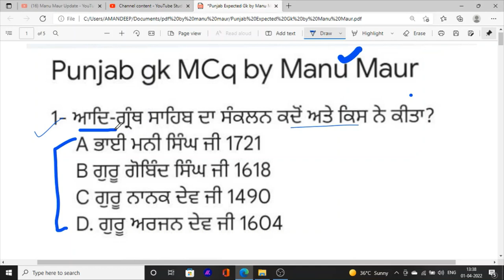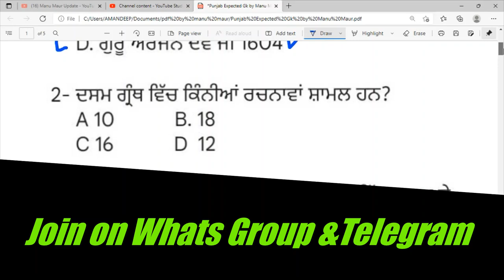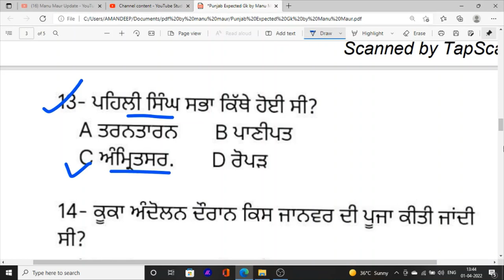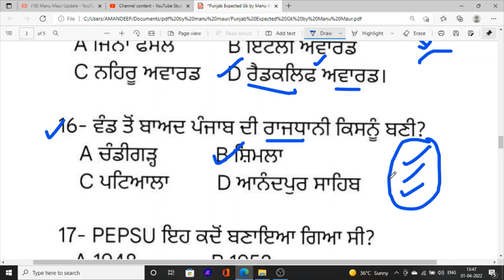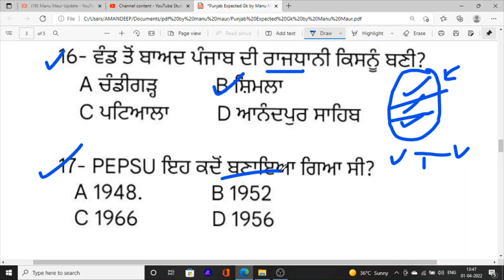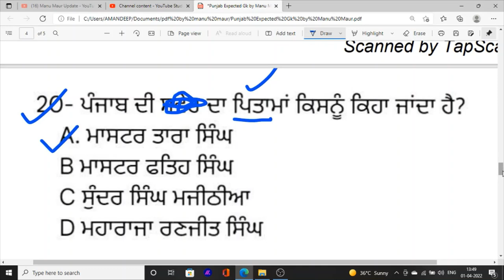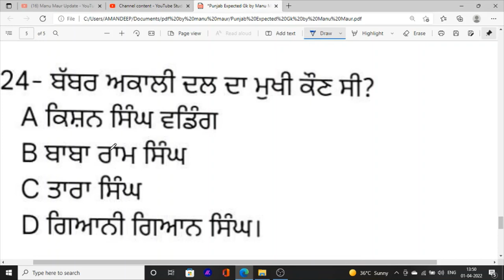Punjab Gk class 3 For Punjab Police Sub Inspector and Constable exam , Fci Exam Gk Mcq class 2022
Hello Friends This is a Informative Channel and This Video is Full Information About punjab gk important and expected mcq class in punjabi punjab gk class for constable punjab gk class for sub inspector exam and punjab gk class for fci watchman mcq class in punjab top important and expected mcq class in punjabi punjab general knowledge mcq class 2022